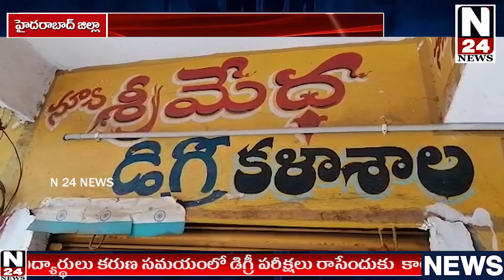తెలంగాణ రాష్ట్రంలో విద్యార్థులు కరుణ సమయంలో డిగ్రీ పరీక్షలు రాసేందుకు కాలేజీలకు హాజరవు తున్నారు.